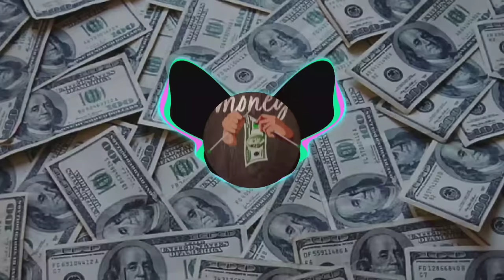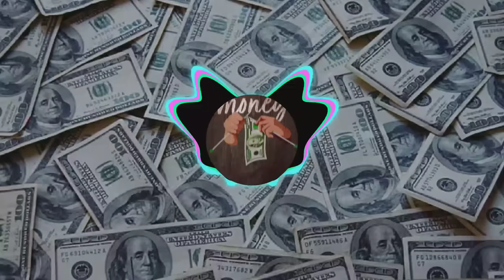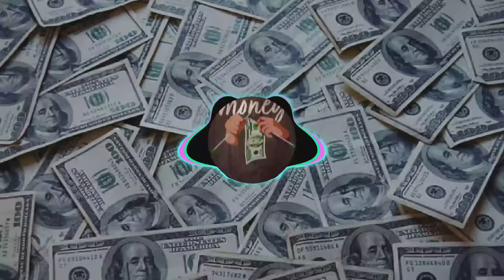Paisa 2.0 || Slowed X Reverb || Nepali lofi Song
Paisa 2.0 || Paisa  3.0